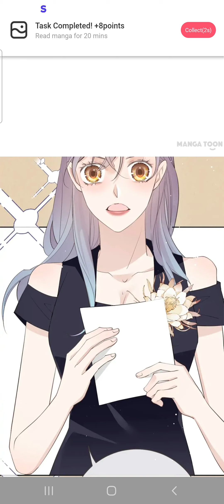merry one get one free ch 211-215 in hindi translation 😋 😉